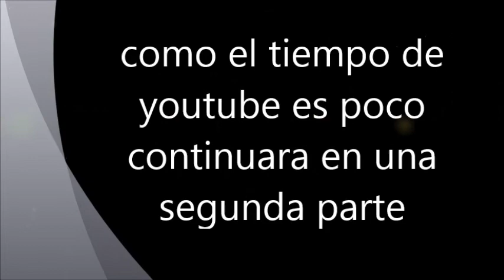Evangelion la novia de Acero capitulo 1 parte 1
Bueno iniciamos este canal con este video